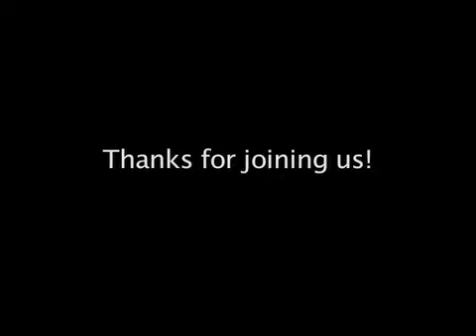WPL Early Literacy Program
Waterville Public Library's Bookworms Early Literacy Program 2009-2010 - Edited by Travis